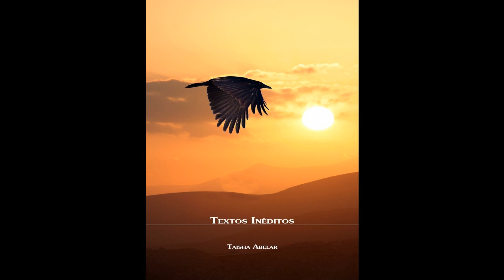Cap.11 Limpieza con Angélica // Textos Inéditos de Taisha Abelar